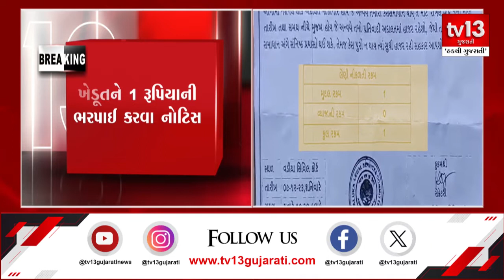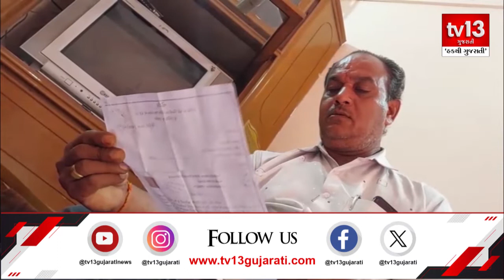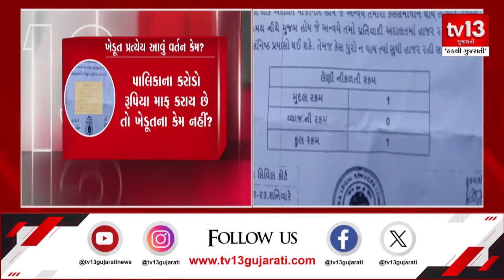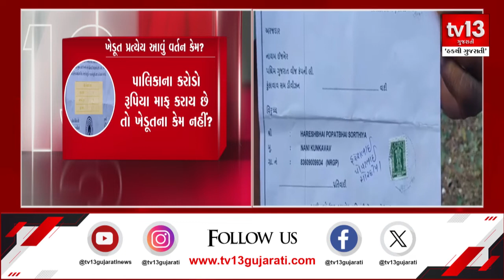અમરેલી : ખેડૂતને 1 રૂપિયાની ભરપાઈ કરવા PGVCL દ્વારા કોર્ટ મારફતે નોટિસ અપાઈ | tv13 Gujarati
ખેડૂતને 1 રૂપિયાની ભરપાઈ કરવા નોટિસ
PGVCL દ્વારા ખેડૂતને કોર્ટ મારફતે નોટિસ અપાઈ
રદ્દ કરેલા કનેક્શની PGVCL દ્વારા નોટિસ
5 રૂપિયાની ટિકિટ લગાવી 1 રૂપિયો ભરવાની નોટિસ
1 રૂપિયા માટે PGVCLનું અમાનવીય વર્તન
માત્ર 1 રૂપિયા માટે કોર્ટ સુધી ગયું PGVCL